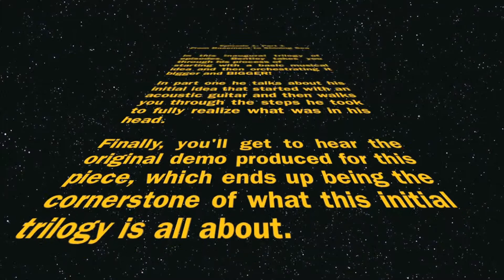How To Compose Music - With Bentley Michaels: #1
How To Compose Music - With Bentley Michaels: Episode 1:

From Basement to Shining Sea - Part 1

In the debut episode Bentley talks about taking an acoustic guitar piece and slowly but surely turning it into an orchestral piece.